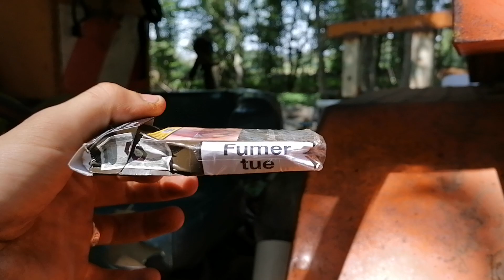Deuxième remorque de débardage !